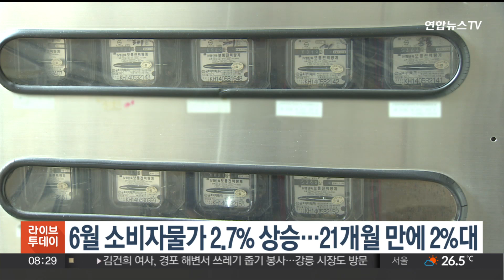6월 소비자물가 2.7% 상승…21개월 만에 2%대 / 연합뉴스TV (YonhapnewsTV)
6월 소비자물가 2.7% 상승…21개월 만에 2%대

지난달 소비자물가 상승률이 21개월 만에 2%대로 내려왔습니다.

통계청이 발표한 6월 소비자물가 동향에 따르면, 지난달 소비자물가지수는 1년 전보다 2.7% 올랐습니다.

휘발유와 경유가 1년 전보다 23.8%, 32.5%씩 큰 폭으로 내려갔고, 이에 힘입어 전체 물가 상승률이 다섯 달째 둔화했습니다.

반면 전기, 가스요금 인상 영향으로 전기·가스·수도요금은 25.9% 급등했습니다.